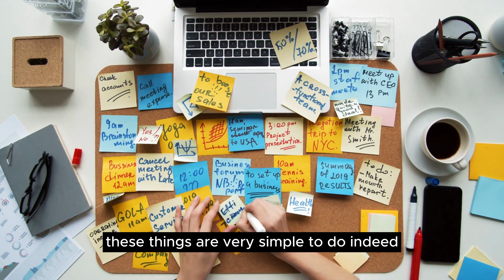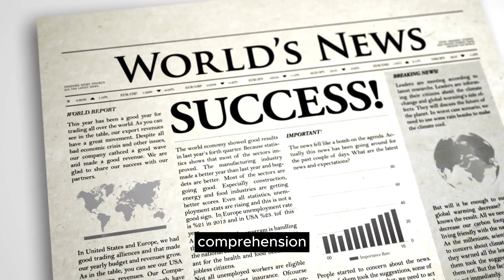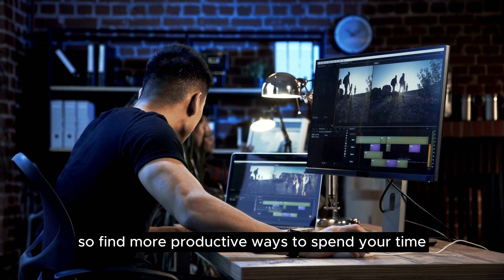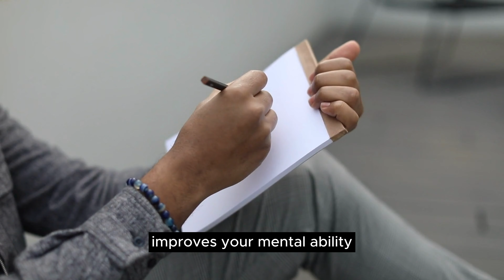To Achieve Your Best Version: 9 Things You Should Do Every Day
Unlock a life of productivity and fulfilment with these 9 essential daily habits! In this video, we'll guide you through practical steps to integrate these habits into your routine and transform your life.

From crafting a morning routine that sets a positive tone to embracing mindfulness, exercise, and gratitude, these habits have the power to supercharge your days.

Discover the joy of balanced nutrition, effective time management, and the rejuvenating benefits of quality sleep. Whether you're seeking personal growth or aiming for enhanced well-being, these 9 habits are your road-map to success.